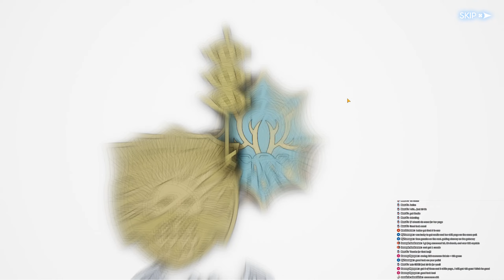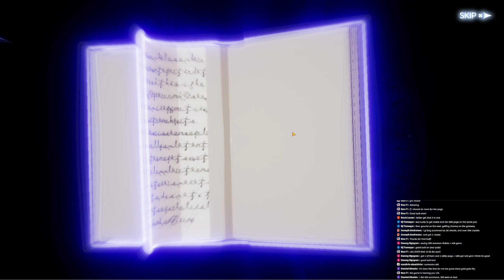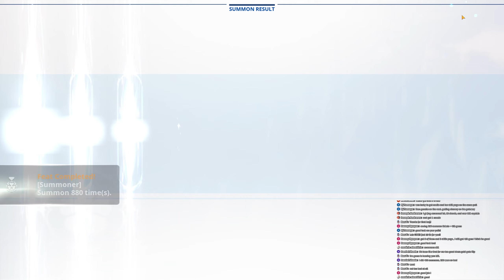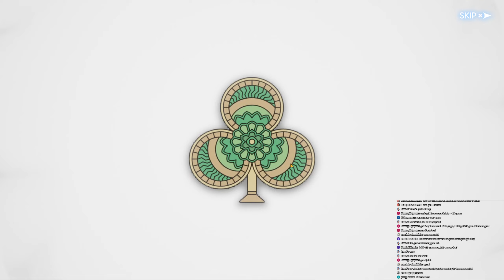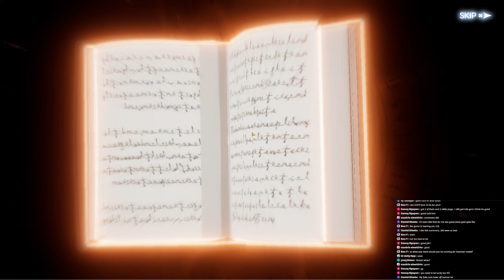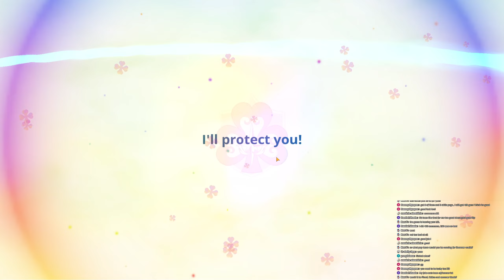INSANELY GOD PULLS ON SWIMSUIT NOELLE!!! 150+ F2P SUMMONS ON SEASON 2 BANNER! - Black Clover Mobile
Video Title: INSANELY GOD PULLS ON SWIMSUIT NOELLE!!! 150+ F2P SUMMONS ON SEASON 2 BANNER!  - Black Clover Mobile